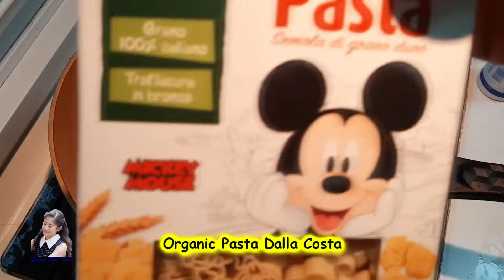Dalla Costa แจกสูตร พาสต้าผัดแฮมซอส : Pasta Disney | Sunny Thai Food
วัตถุดิบสำหรับ 2 ที่
1. ดัลลา คอสต้า พาสต้า 150 กรัม
2. เกลือป่นเล็กน้อย
3. ซอสมะเขือเทศ 4 ช้อนโต๊ะ
4. ซอสพริก 1 ช้อนโต๊ะ
5. ซอสปรุงรส 1 ช้อนโต๊ะ
6. น้ำตาลทราย 1/2 ช้อนโต๊ะ
7. พริกไทยป่นเล็กน้อย
8. น้ำมันพืช 1 ช้อนโต๊ะ
9. แฮม 120 กรัม
10. กระเทียมสับ 1 ช้อนโต๊ะ
11. หอมใหญ่ 100 กรัม
12. ไข่ 2 ฟอง
13. เนย 1 ช้อนโต๊ะ
14. มะเขือเทศ 100 กรัม
15. ผักกาดเขียว

1. ตั้งน้ำต้มให้เดือด ใส่พาสต้า และเกลือเล็กน้อย ต้มประมาณ 7-9 นาที
2. เตรียมซอสผัด ผสมน้ำตาลทราย, ซอสมะเขือเทศ, ซอสพริก และซอสปรุงรส คนให้เข้ากัน พักไว้
3. ตั้งกระทะ ใส่น้ำมันพืช กระเทียมสับ และแฮม ผัดให้เข้ากัน
4. ใส่หอมใหญ่ลงไป ผัดเล็กน้อย ใส่ไข่ไก่ลงไป ผัดพอสุก
5. ใส่เส้นพาสต้า ซอสผัดที่เตรียมไว้ และพริกไทย ผัดให้เข้ากัน
6. ใส่มะเขือเทศหั่นชิ้น ผัดให้เข้ากัน ตักใส่จานเสิร์ฟ

Mickey Mouse Dalla Costa Pasta l Sunny Thai Food
Ingredient for 2 serves
1. 150g Pasta Dalla Costa
2. 1/2 tsp salt
3. 4 tbsp ketchup
4. 1 tbsp chili sauce
5.  1 tbsp soy sauce
6. 1/2 tbsp sugar
7. 1/2 tsp pepper
8. 1 tbsp vegetable oil
9. 120g of ham
10. 1 tbsp minced garlic
11. 100g onion
12. 2 eggs
13. 1 tbsp butter
14. 100g tomato
15. green cabbage

How to make :
1. Boil water to boil, add pasta and 1/2 tsp of salt and boil for 7-9 minutes.
2. Mix sugar, ketchup, chili sauce and soy sauce, stir to mix and set aside.
3. Heat a pan, add vegetable oil, minced garlic and ham, stir to combine.
4. Add onion and stir a little. Add eggs and stir until cooked.
5. Add pasta, butter and the prepared sauce and pepper, stir to combine.
6. Add tomatoes, stir to combine.  Ready to eat.